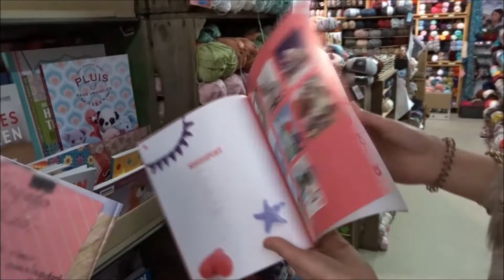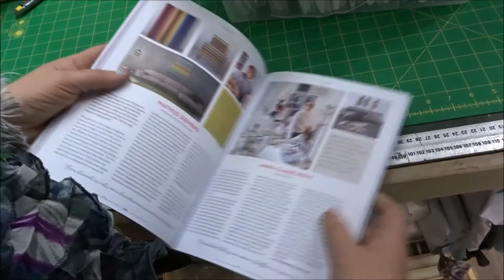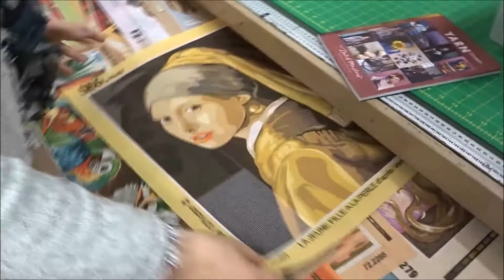Vlog #53 - Scheepjes Yarn 4 met meester schilders, Shades of merino en mijn bernadette vest!